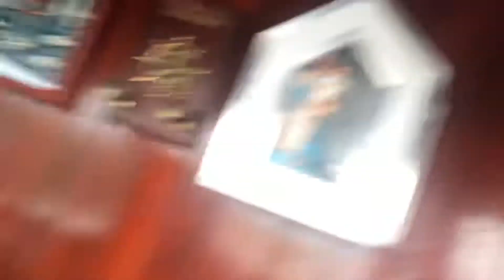A verdadeira história do BOTO AMAZÔNICO! AMAZON TALES!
A Amazônia é encantadora e isso é inegável no mundo inteiro!
Em minhas viagens, sempre gostei de conversar com o povo local e ouvir suas histórias. Esse relato do capitão do Barco Hotel Marruá, o grande Seu Luiz Pirarara como é conhecido, faço questão de compartilhar com vocês! Espero que gostem!

THE AMAZON RAINFOREST IS OUT OF THIS WORLD! I ALWAYS SPEAK WITH THE LOCALS WHEN I GO DEEP IN THE HEART OF THE AMAZON AND THEIR STORIES TELLS US SECRETS HIDDEN IN THE WOODS.
THIS STORY IS ABOUT THE FAMOUS AND FOLKLORIC PINK RIVER DOLPHIN.